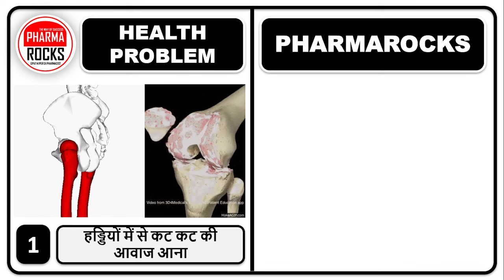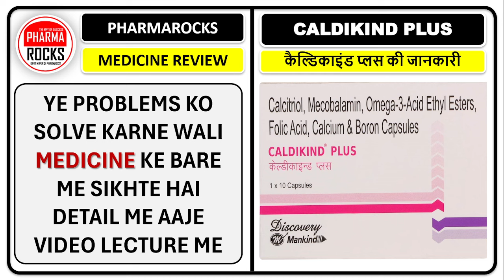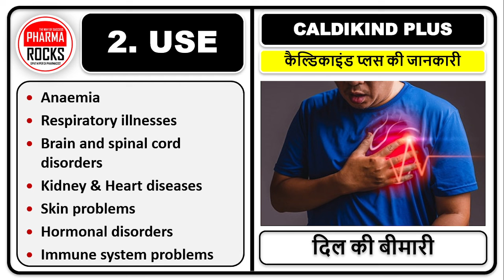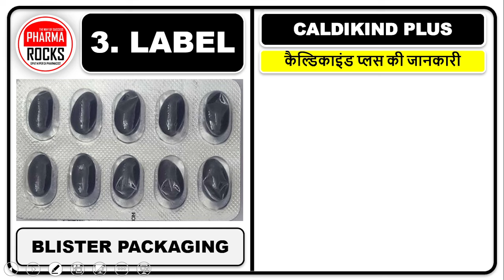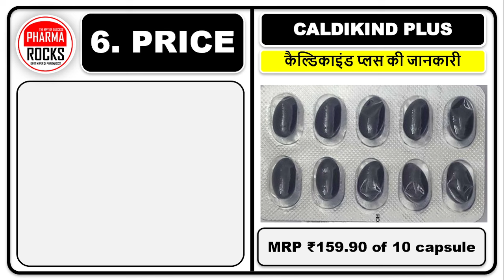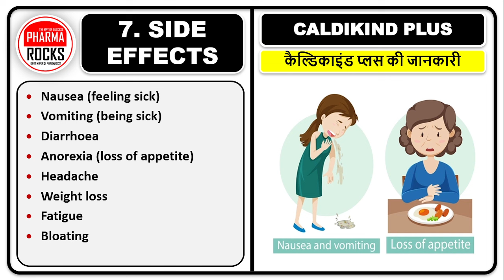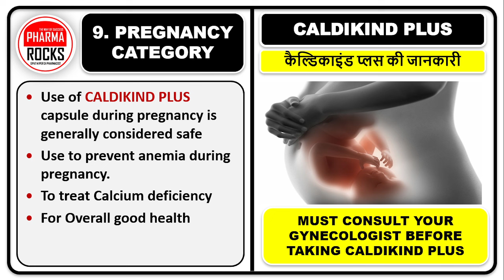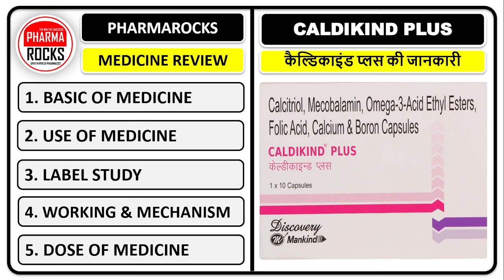लोहे जैसा मजबूत करेगी ये गोली आपकी हड्डियों को, हड्डियों में से कट कट की आवाज आना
ASSISTANT PROFESSOR
FOUNDER PHARMAROCKS
PHD SCOLAR (GTU AHMEDABAD)

📚 STUDY MATERIAL
👨🏼‍🏫 VIDEO LECTURE
📊 TEST SERIES

लोहे जैसा मजबूत करेगी ये गोली आपकी हड्डियों को,
हड्डियों में से कट कट की आवाज आना,
घोड़े जैसी ताकत के लिए दवा,
कमजोर हड्डियों को लोहे जैसा मजबूत करने के लिए दवा,